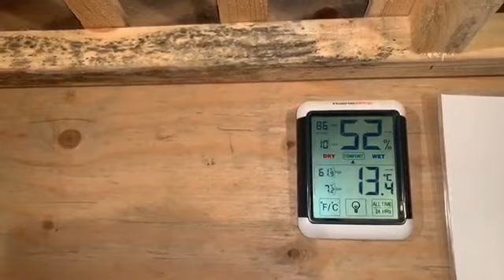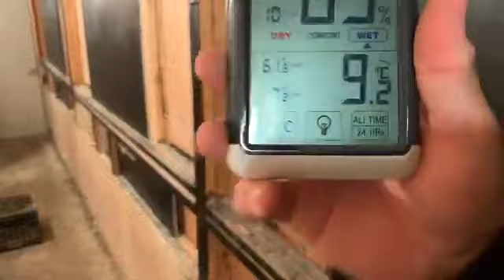MONDAY EVENING FEEDING SEPT 14, 2020